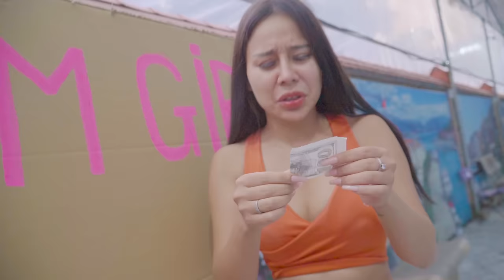JOYFUL MAGIC TOILET GIRL PRANK BATTLE NERF DR Cadell Nerf Guns FUNNIEST MISS BEAUTY GIRL PRANK